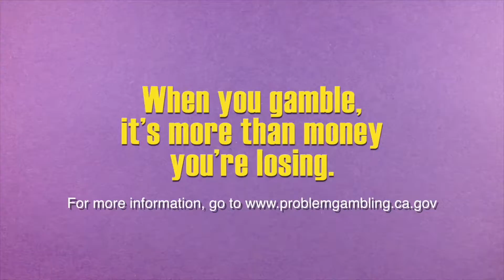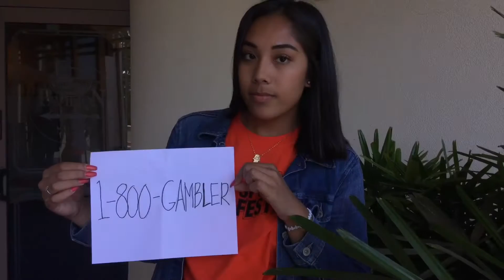Betting On Our Future Spotlight Festival ｜ 2016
Betting On Our Future (BOOF) participants from across California gathered in Anaheim, California to participate in the annual Betting On Our Future Spotlight Festival in June of 2016. The Spotlight Festival brought speakers from Canada, Australia, Oregon, Ohio, and Minnesota.

The Betting On Our Future Project is funded by the California Office of Problem Gambling.